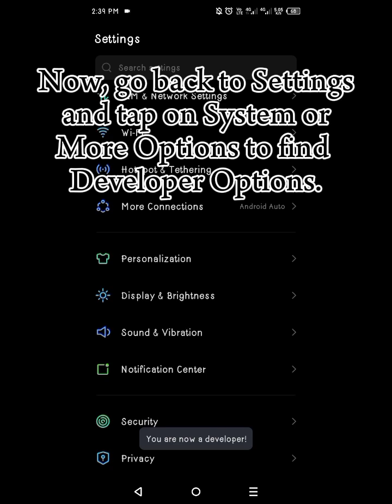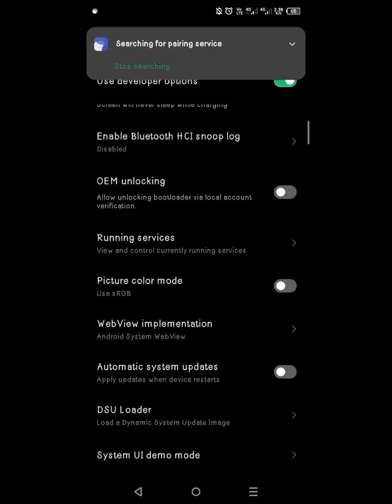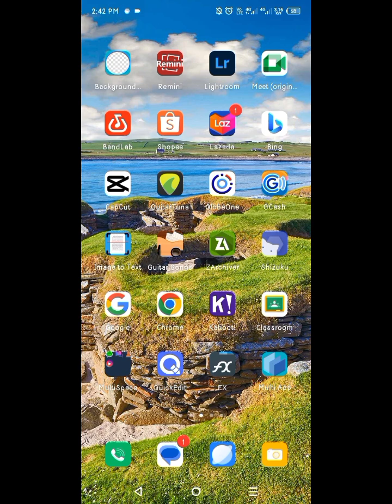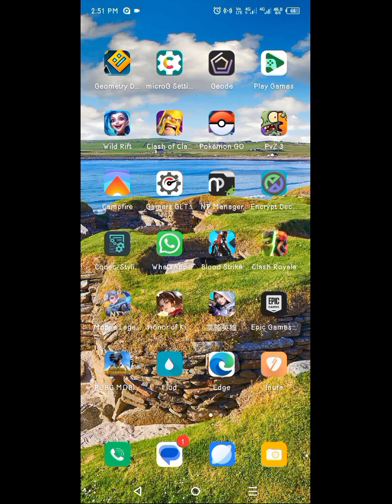How to Add Custom song (Nong Song) in Geometry Dash 2024 | GEODE Tutorial for Android 13 & 14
In this tutorial, I'll walk you through the steps to add custom songs to Geometry Dash using the GEODE extension on Android 13 and 14 in 2024. We'll cover everything from activating Developer Options, setting up Shizuku, and using ZArchiver to prepare your custom music. Perfect for those looking to enhance their Geometry Dash levels with personalized tracks!

Apps Needed:
• ZArchiver
• Shizuku

How to install GEODE luncher?